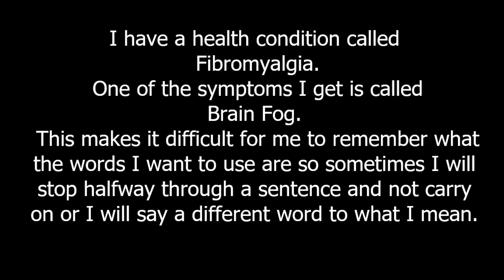Red Dwarf Rats Get Pea Fishing Playtime With Their Daddy